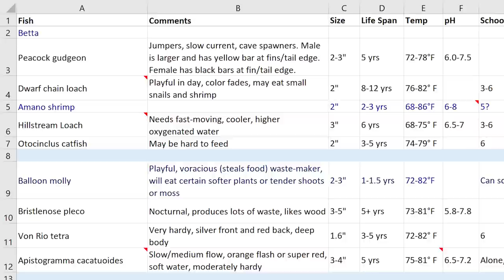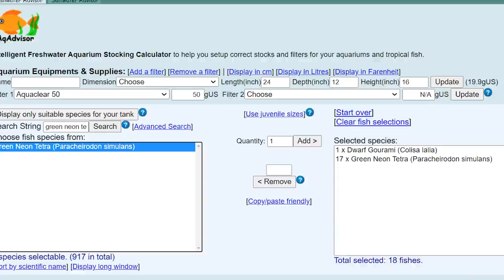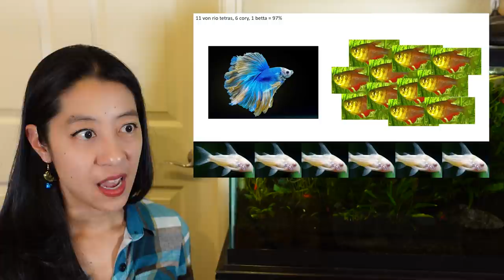How I Picked My First Fish… and Everything I Did Wrong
I am not the type to impulse shop, so when I wanted to start my first community tank, I did tons of research and prep work... and still got several things wrong! Find out my fish selection process and why tons of research won't always save you from making mistakes in the hobby.

0:00 How do I know what kind of fish to get?
1:02 Step 1: research fish care requirements
2:02 Step 2: narrow down the right mix of fish
3:43 Step 3: lay out the fish to visualize them
4:52 3 mistakes I made as a beginner fish keeper
7:56 Why research is not bulletproof